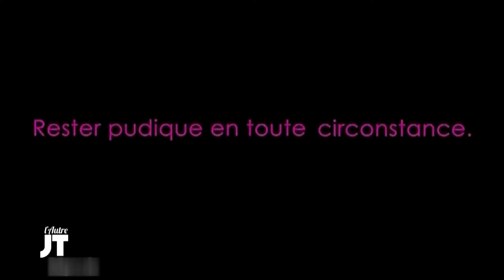Les contributions de François du 13 novembre 2014 - L'Autre JT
Chaque semaine, François nous fait découvrir ce qui buzze, ce qui fait rire et ce qui interpelle dans l’actu.

Retrouvez “L’Autre JT” tous les jeudis à 23h15 sur France 4 !